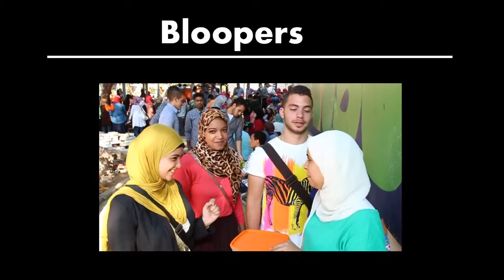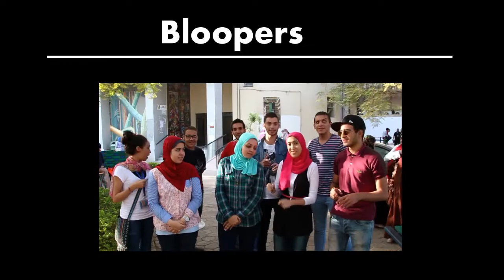One Direction - Live While We're Young ( Applied Arts Helwan University )